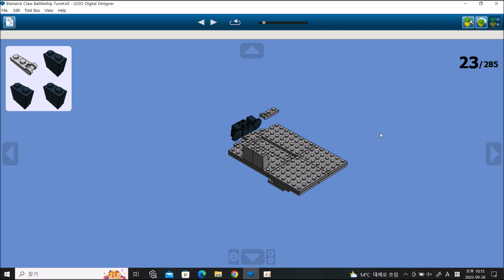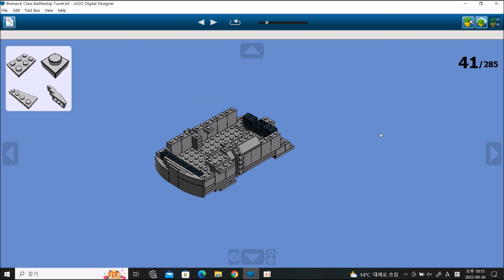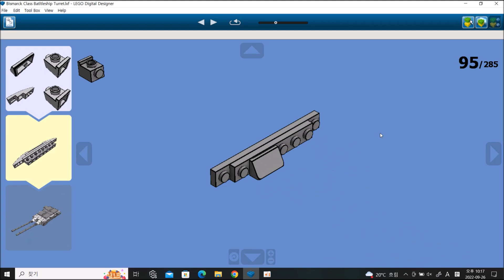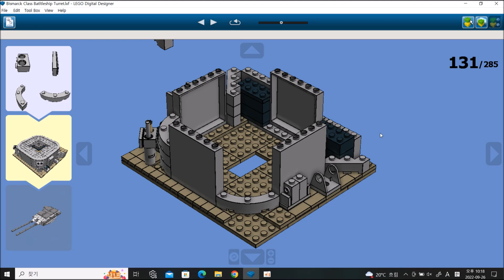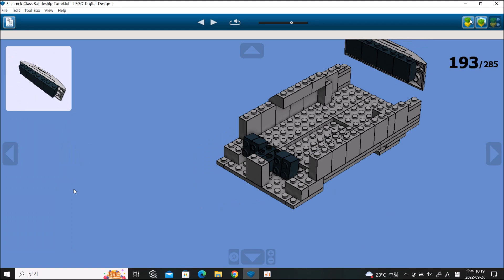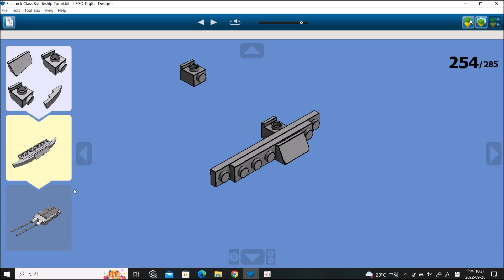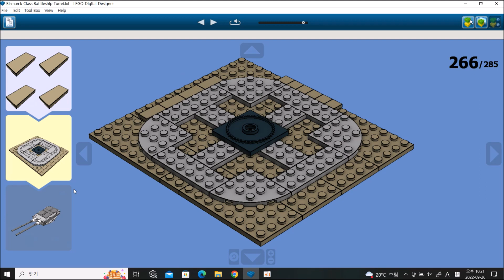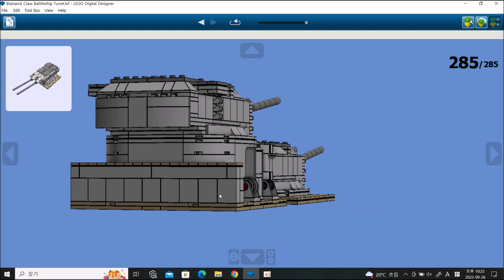LEGO Bismarck Class Battleship Turret Instructions